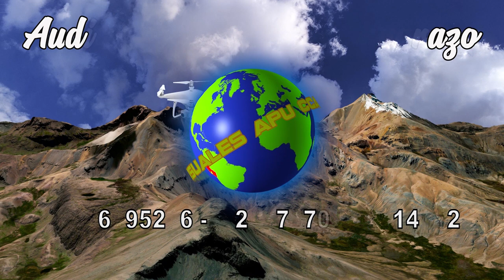Herranza de vacas / 2022 FAMILIA: SOTELO - LUJAN